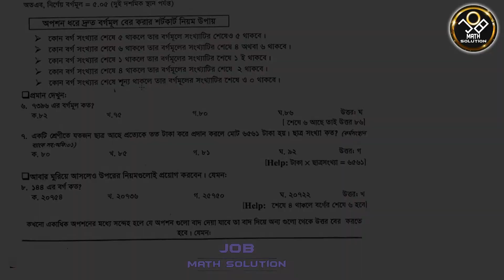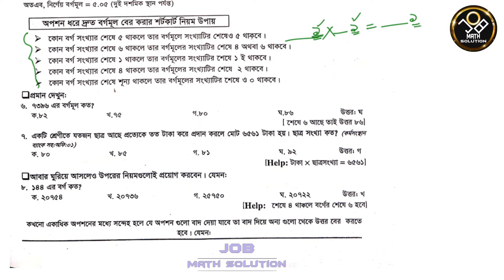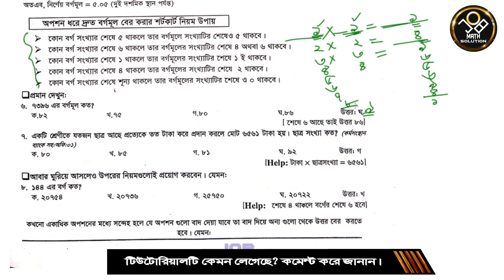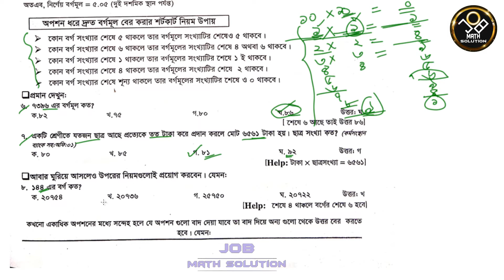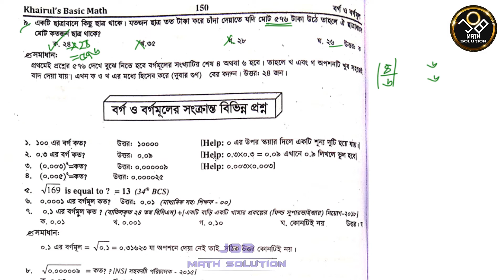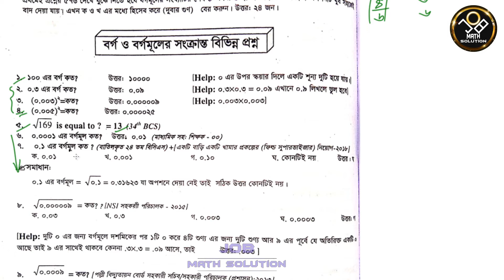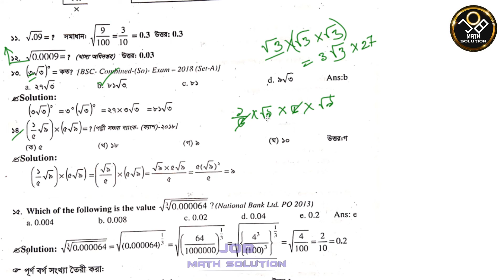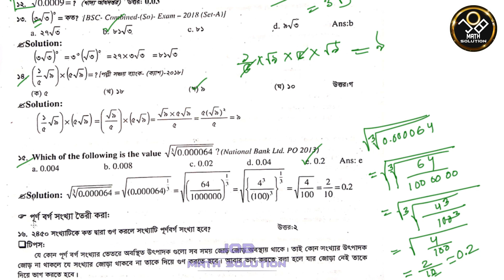33. অপশন টেস্ট করে দ্রুত বর্গমূল নির্ণয় । Borgomul । Basic Math- Ch.6- P.3 । Job Math Solution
অপশন টেস্ট করে দ্রুত বর্গমূল নির্ণয়   ।
খাইরুলস ব্যাসিক ম্যাথ চ্যাপটার ৬ পার্ট ৩
এছাড়া আগের টপিক গুলো হলঃ
চ্যাপ্টার ১ (সংখ্যা):
চ্যাপ্টার ২- (ঐকিক নিয়ম)
চ্যাপ্টার ৩- (লসাগু ও গসাগু)
চ্যাপ্টার ৪- ভগ্নাংশ (Fraction)
চ্যাপ্টার ৫- দশমিক সংখ্যা ও দশমিক ভগ্নাংশ (Decimal Number and Fraction)-
ব্যাসিক ম্যাথ কোর্সের আজকের ভিডিওতে খাইরুল আলম স্যারের "Khairuls Basic Math" বই থেকে ৬ষ্ঠ চ্যাপ্টারের "অপশন টেস্ট করে দ্রুত বর্গমূল নির্ণয়" নিয়ে আলোচনা ও এই সম্পর্কিত বিভিন্ন অঙ্কের সমাধান দেখানো হয়েছে। ম্যাথ সম্পর্কিত যে কোন সমস্যায় জয়েন করুন Job Math Solution ফেসবুক গ্রুপেঃ